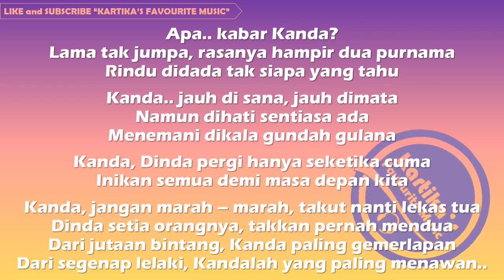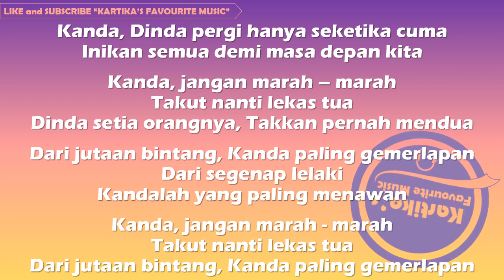Dinda (Cover Lirik - Versi Kanda)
Hanya Koleksi lagu-lagu favoritku untuk sekedar hiburan. Dukung saluran "Kartika's Favourite Music" dengan 👍 suka dan langganan.  Terima kasih 😇🙏

Versi Dinda
Dinda jangan marah-marah
Takut nanti lekas tua
Kanda setia orangnya
Takkan pernah mendua

Versi Kanda
Kanda jangan marah-marah
Dinda setia orangnya
Takkan pernah mendua